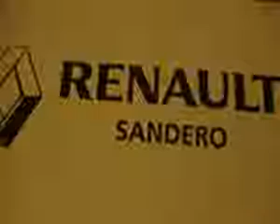ML 105542822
Video Migrado